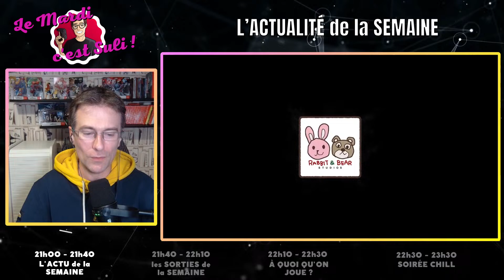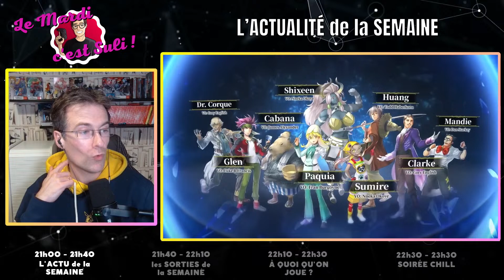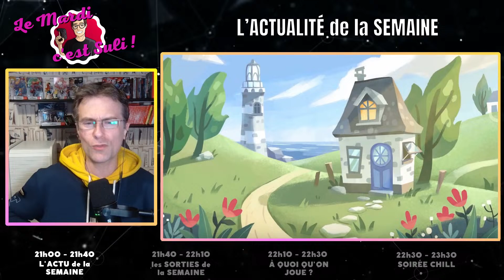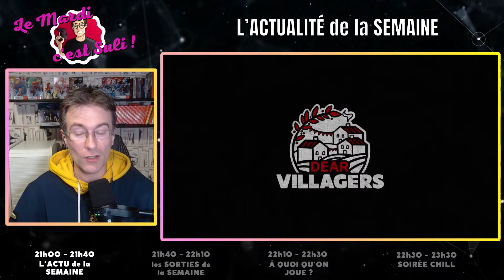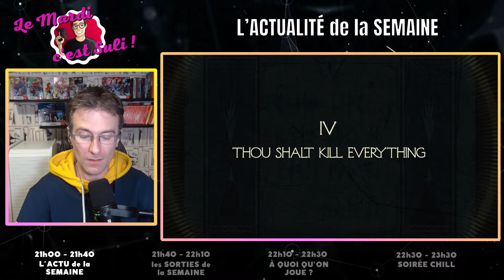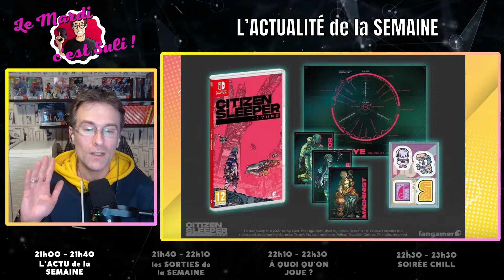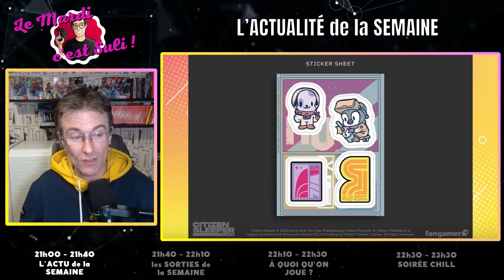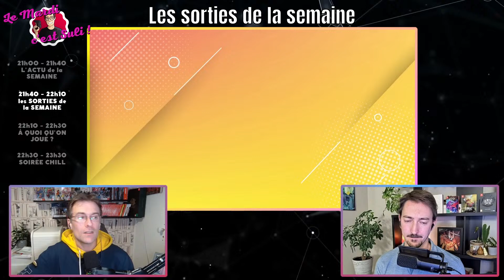✨L'actualité de la semaine 🦄Unicorn, la PS5 "pro... Le Mardi c'est Suli #72 !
Nouvelle soirée "Le Mardi c'est Suli", l'émission hebdomadaire consacrée à l'actualité Nintendo Switch !

Au programme de cette émission :
➡️ Analyse et débriefing sur l'actualité du moment
🎮 Nos jeux du moment ! Avec un gros focus sur Unicorn Overlord

Chaque semaine sur Suliven GAMING retrouvez toute l'actualité Nintendo Switch :
🎤Tous les mardis à 21h00 pour la grande soirée hébdomadaire "Le Mardi c'est Suli" l'emission 100% Switch

0:00 Introduction
7:05 L'actu de la semaine
33:19 le calendrier des sorties
55:50 Nos jeux du moment
1:14:20 Focus sur Unicorn Overlord
1:24:32 Focus sur the Möbius Machine
1:33:00 La PS5 "pro" : tant de puissance, est ce bien utile ?
1:50:10 Les jeux de Nintendo de ce début 2024 : trop simpliste ?